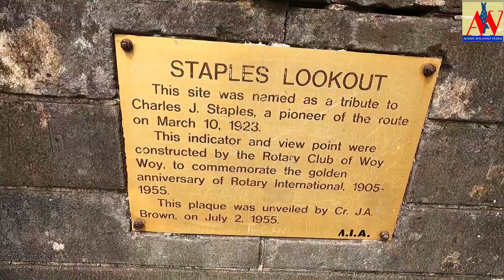Girrakool Waterfall | Brisbane Water National Park | Bushwalking in Sydney | Central Coast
A bush walk to see the waterfall in Brisbane Water National Park. It was a hard one and well worth it. This is situated in Central Coast region just 55 km away from Sydney.